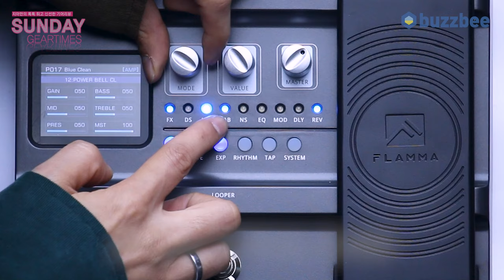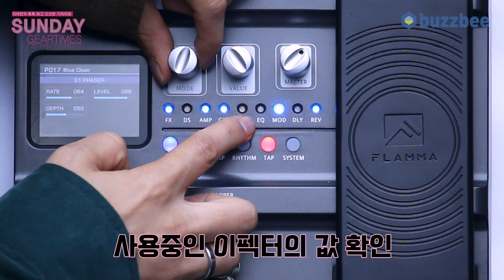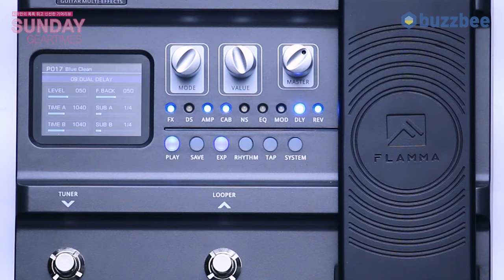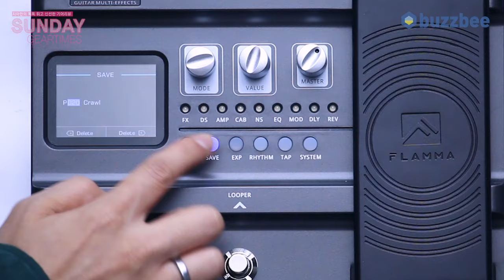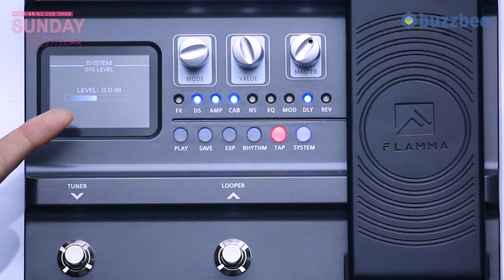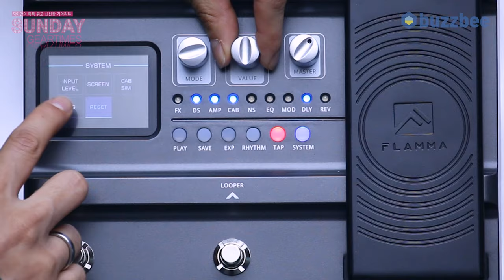[SundayGearTimes 589회] FLAMMA 멀티이펙터 FX100 1편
0:00 언박싱
2:16 기어 소개
5:06 프리셋 투어
15:42한줄평
16:33 점수